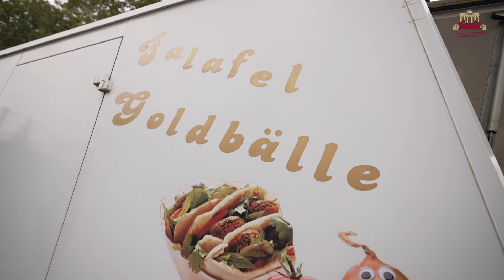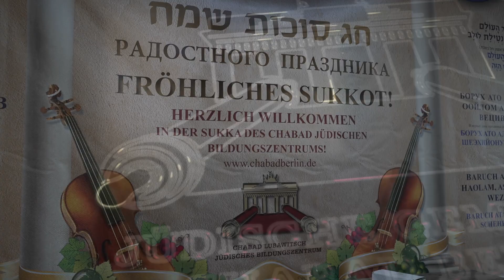SUKKOT PARTY 5784